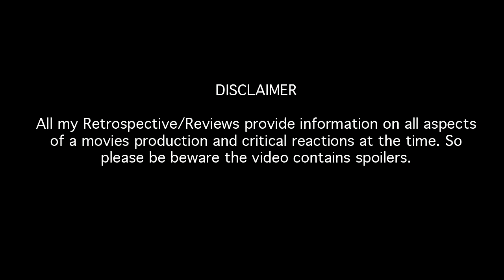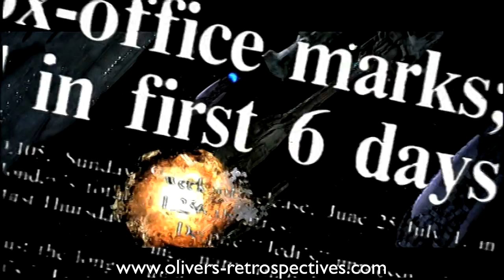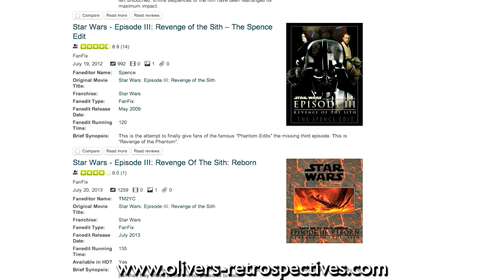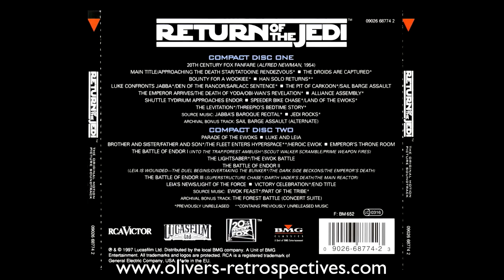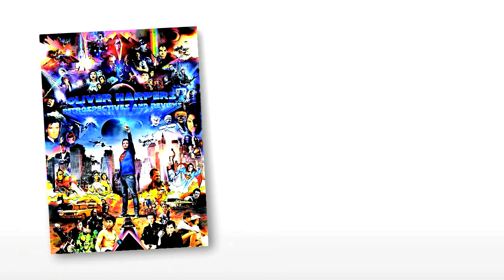Return of the Jedi (1983) Retrospective / Review